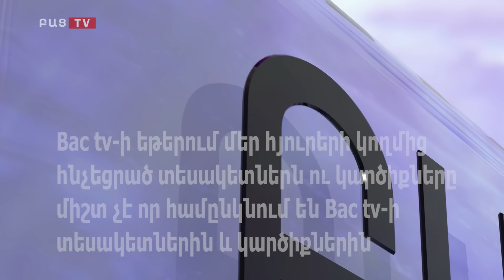Գարունը նոր զարթոնք է բերում: Լյուսյա Հակոբյան